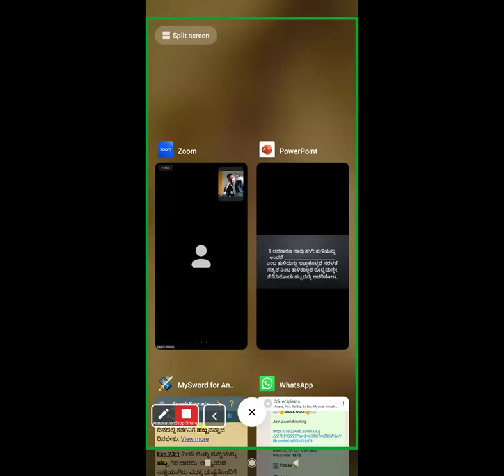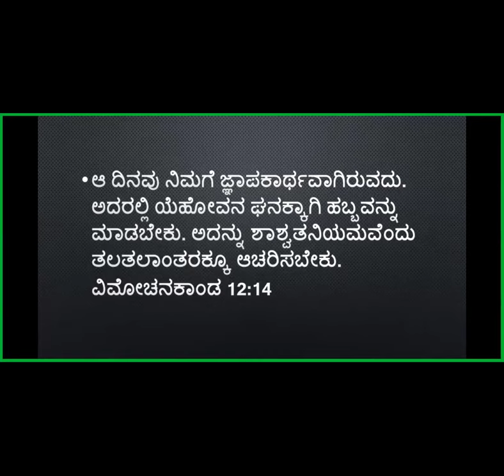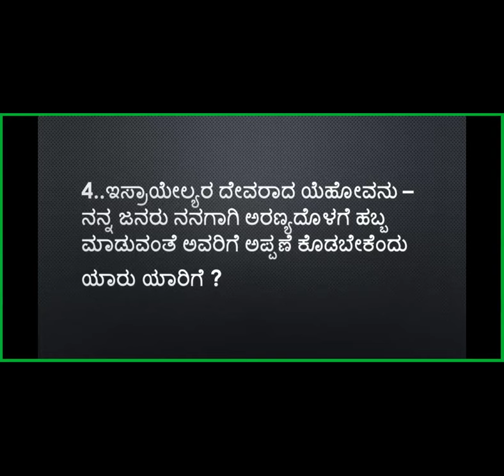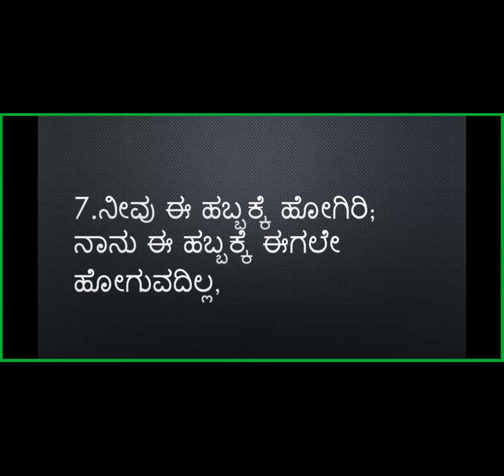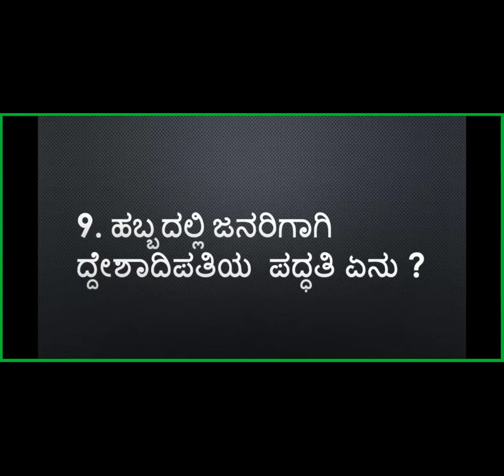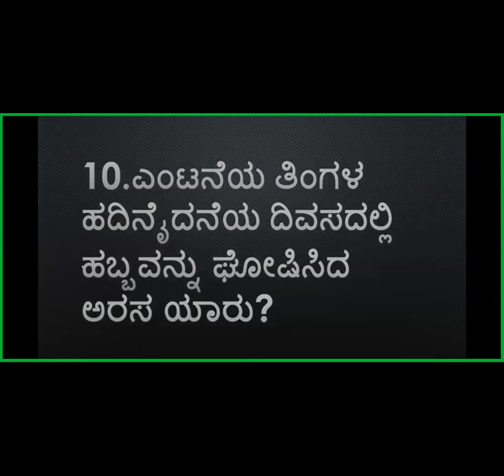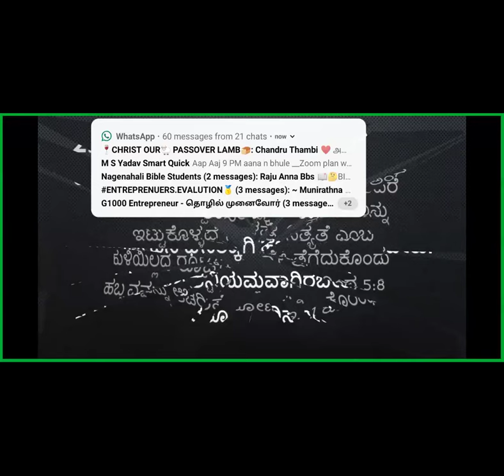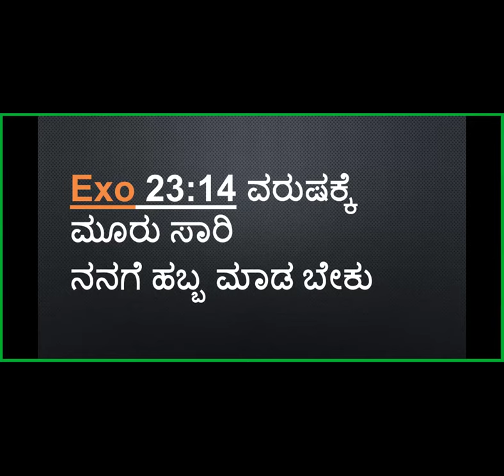Bible Quiz - Feast - Free Kannada Bible Study - Br Raju - 8867768876- Jesus Loves Ministry-11/4/24